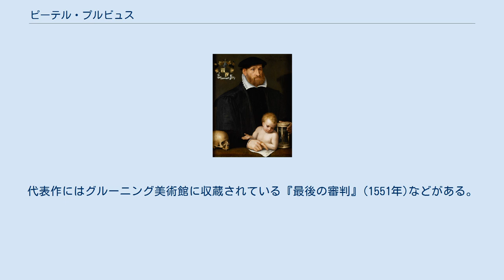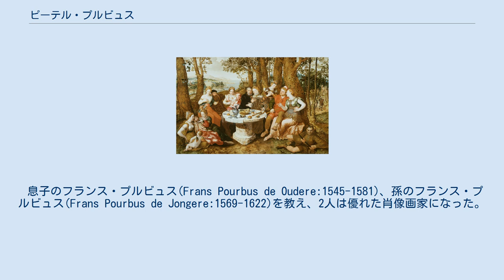ピーテル・プルビュス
ピーテル・プルビュス（Pieter Jansz. Pourbus、姓は Poerbus または Poerbusseとも、1523年ころ - 1584年1月30日）は、フランドルの画家である。
宗教画や肖像画で知られる。
測量士、地図製作者でもあった。
 ゴーダで生まれた。
画家としての訓練をどこで受けたかは知られていないが、1540年ころにはブルッヘで働くようになり、ブルッヘの有力な画家ランスロット・ブロンデル(Lanceloot Blondeel: 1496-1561)の弟子になったとされる。
1543年にブルッヘの画家組合のメンバーになり、同じころの師匠ブロンデルの娘と結婚した。
 ブロンデルとプルビュスはマニエリスムのスタイルの画家で、宗教画や肖像画を描いた。
代表作にはグルーニング美術館に収蔵されている『最後の審判』(1551年)などがある。
地図製作者および測量士としても働きブリュージュおよび周辺の地図も制作した。
 息子のフランス・プルビュス(Frans Pourbus de Oudere:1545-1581)、孫のフランス・プルビュス(Frans Pourbus de Jongere:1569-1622)を教え、2人は優れた肖像画家になった。